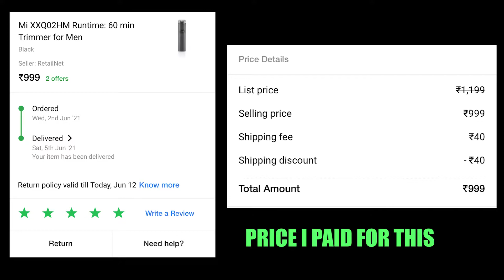Mi Beard Trimmer 1C Unboxing and Review in Hindi 2021.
Hey What'sup Beautiful People,
So if You are searching for a Good beard Trimmer then I am sure You have Gotten lots of recommendation from Various YouTubers about this Trimmer.
Today In this Video, I am Going to do Unboxing of Mi Beard Trimmer 1C and Review it!
So, Stick around For complete Details about this Trimmer🔥.

Time Stamps:
INTRODUCTION : 0:00
UNBOXING : 0:55
TRIMMER OVERVIEW: 01:34
BLADE REMOVAL: 02:46
NOISE : 03:23
CONCLUSION: 03:44

⭐️Keyboard & Mouse combo ➤

⭐️Checkout Zebronics Transformer Series ➤

Bye Bye 🖐🏻.